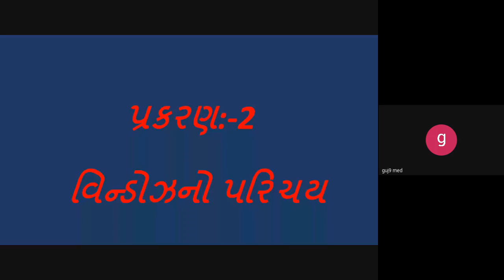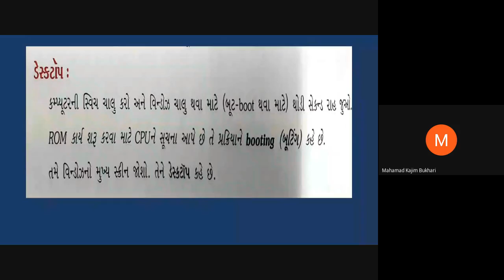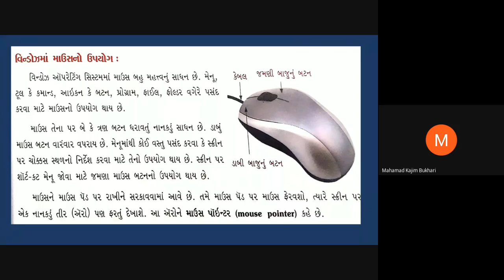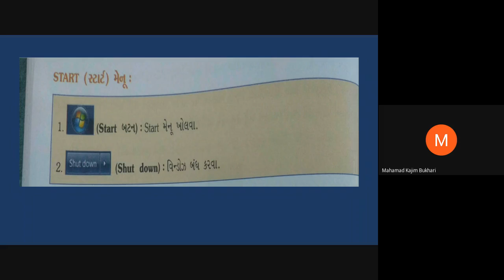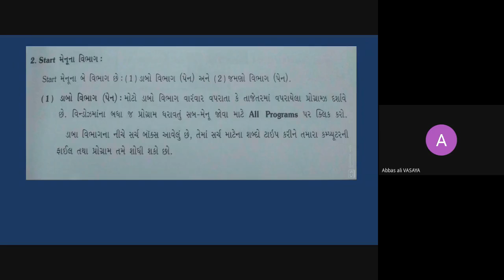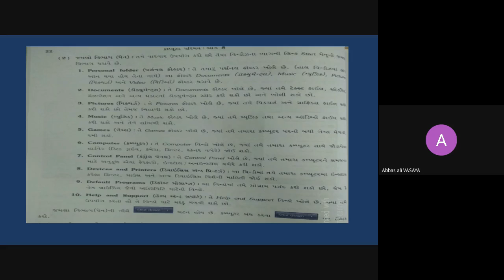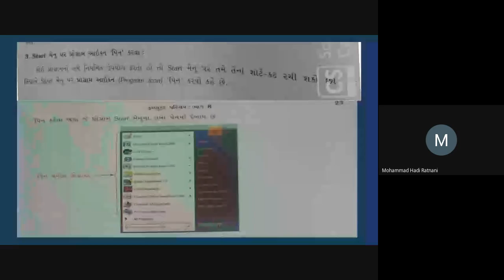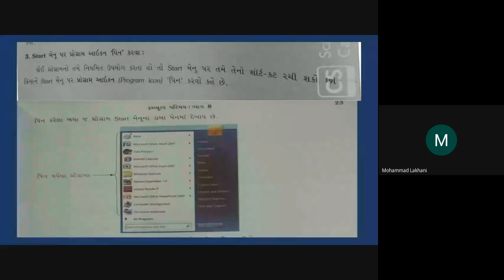STD 8 COMPUTER 7 12 2020